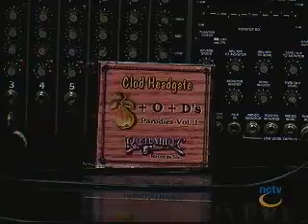RetroTV Clodhoppers 7-6-2013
Clodhoppers
This program is an archive of old footage. Quality is poor
Musician Clod Headgate singing musical parodies and playing various instruments.. You can sometimes catch Dave (as "Les Tarr") in the program. It features music and comedy from the Sierra Nevada foothills and includes guests, lessons, & original material & parodies.

Nevada County Music